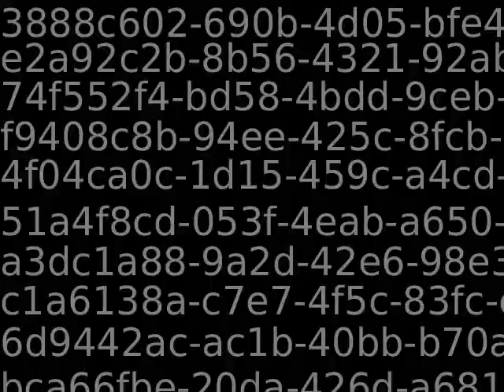PUB11383_79253_new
Content_PUB11383_79253